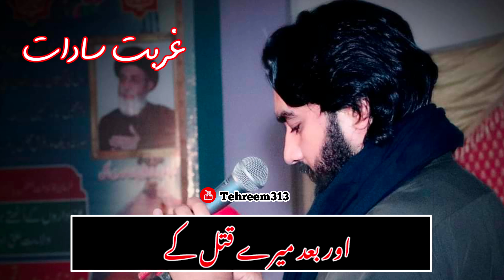10 Muharram Status | Ayam e Aza | Zakir Waseem Abbas Baloch Status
1 muharram to 10 Muharram Live majalis e aza
Ayam e Aza
azadari mola Hussain as

Zakir Waseem Abbas Baloch 1 Muharram
Zakir Waseem Abbas Baloch 10 Muharram
10 Muharram Shahdaat Imam Hussain as